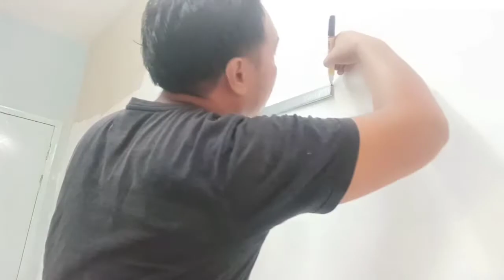WALL ART PAINTING DECORATION|WALL PAINTING 3D OPTICAL ILLUSION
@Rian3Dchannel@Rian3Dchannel